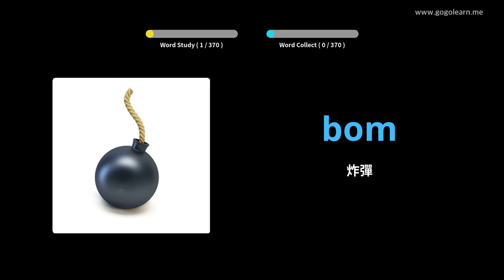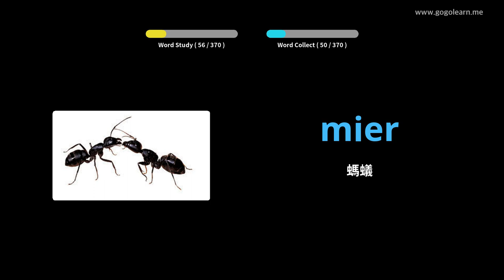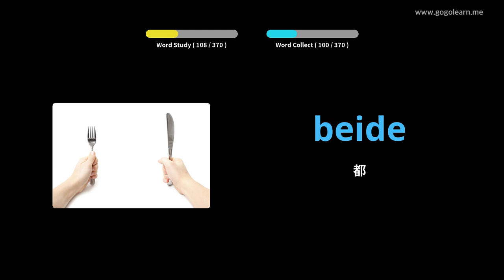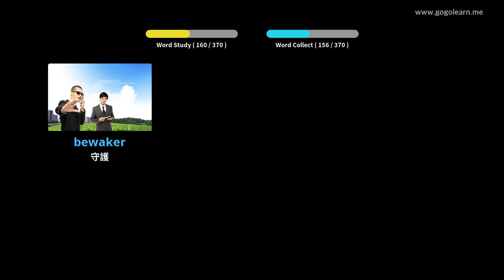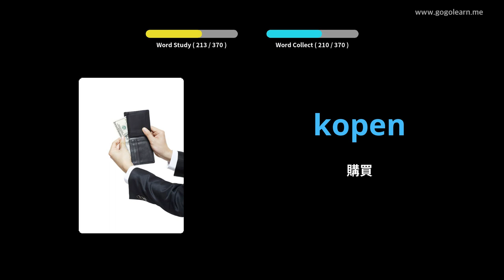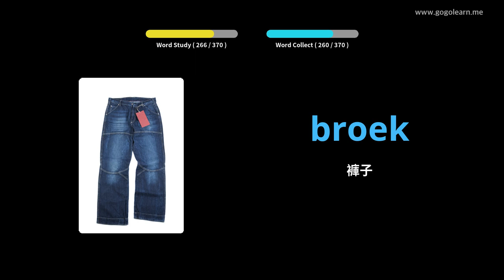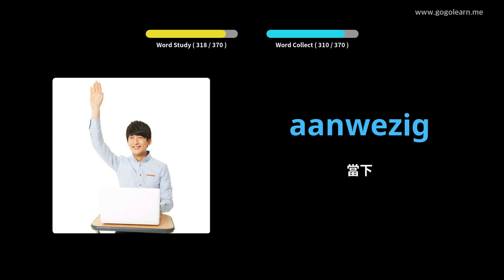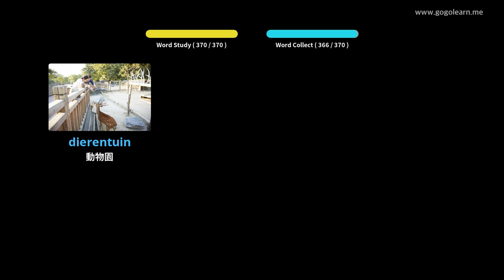荷蘭語詞彙基礎兒童 | Golearn